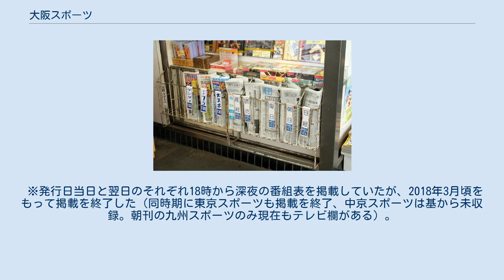大阪スポーツ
駅売店に陳列される大スポを含む販売用新聞各紙（兵庫県姫路市・姫路駅） 大阪スポーツ（おおさかスポーツ）は、東京スポーツ新聞社の関西支社（大阪府堺市堺区）から発行されている夕刊紙である。
東京スポーツ（東スポ）の関西・中四国版。
 通称「大スポ（ダイスポ）」。
1964年（昭和39年）5月創刊。
日曜は原則休刊するが、中央競馬が3日間開催で翌月曜日の競走の確定枠順を報じる場合は大スポの独自編集による特別版を発行する。
また祝日は東スポ・中京スポーツが休刊するのに対し、大スポは特別版を発行して翌日を休刊とする。
 大阪府では、大阪新聞、大阪日日新聞など地元夕刊紙が長年の強みだったが、大スポは、太平洋戦争（大東亜戦争・第二次世界大戦）の終戦後初めての東京系夕刊紙として創刊された。
その後、夕刊フジ（大阪が発祥の地である産経新聞が東京で創刊）、日刊ゲンダイも大阪で印刷・発行するようになった。
1991年から2002年にかけて、地元夕刊紙が相次いで休廃刊（大阪日日新聞は朝刊に移行）してからは、大阪府の夕刊紙では最多発行部数である。
 記事内容は、公営競技面、テレビ欄、一部の特集記事を除いて東スポと共有。
このため大半の記事は東京・江東区越中島の東京スポーツ新聞社本社で制作される。
中央競馬面（『競馬ダイスポ』）は2019年（令和元年）7月の福島・阪神開催まで関西支社で独自に制作していたが、全競走（最大36レース）馬柱掲載となり集約が可能となったため、同年7月26日付より東スポと共有化され、本社制作に移行した。
 創刊当初は大阪府豊中市の大阪日刊スポーツ新聞社内に編集局を置き、同所にあった日刊オフセット社の輪転機で印刷されていたが、後に編集局のみ大阪・梅田の大阪駅前第3ビルに移動。
その後東スポと毎日新聞グループとの提携関係に合わせて、堺市堺区にある毎日の印刷子会社高速オフセット堺工場ビルに移転した。
印刷も高速オフセットが行っている。
 なお、東スポグループで唯一、全域で朝刊として発行している西部支社版である九州スポーツの紙面編集を2020年4月より大スポと統合した。
 滋賀県湖西（大津市・草津市など）・湖南地方（甲賀市など）、京都府、大阪府、兵庫県、奈良県、和歌山県、鳥取県、島根県出雲（松江市・出雲市など）・隠岐地方（隠岐諸島）、岡山県、広島県備後地方（福山市・尾道市など）、徳島県、香川県、愛媛県、高知県と三重県伊賀（伊賀市・名張市）・東紀州地方（熊野市・南牟婁郡御浜町・紀宝町）。
 ※発行日当日と翌日のそれぞれ18時から深夜の番組表を掲載していたが、2018年3月頃をもって掲載を終了した（同時期に東京スポーツも掲載を終了、中京スポーツは基から未収録。朝刊の九州スポーツのみ現在もテレビ欄がある）。
 現在 過去